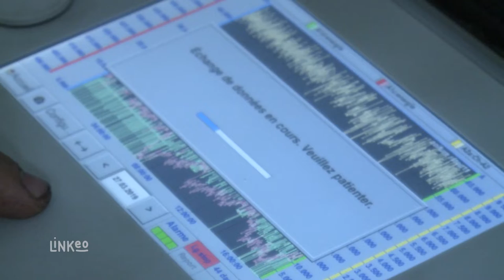AJ AIR INDUSTRIE : Spécialiste traîtement air comprimé à SETE 34